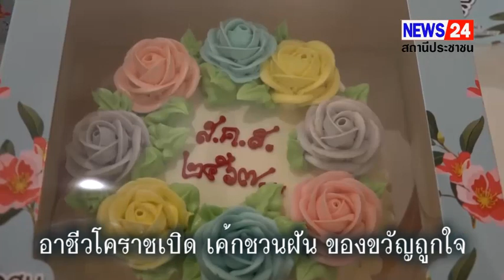อาชีวโคราชเปิด “เค้กชวนฝัน ของขวัญถูกใจ”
วันที่ 19 ธันวาคม  2566 ที่วิทยาลัยอาชีวศึกษานครราชสีมา ตำบลในเมือง อำเภอเมือง จังหวัดนครราชสีมา นางธิติมา โรจน์วัชราภิบาล  ผู้อำนวยการสำนักมาตรฐานการอาชีวศึกษาและวิชาชีพ ได้จัดกิจกรรม “เทศกาลเค้กชวนฝัน  ของขวัญถูกใจ” ในระหว่างวันที่ 18 - 28 ธันวาคม พุทธศักราช 2566 เพื่อส่งเสริม สนับสนุน และพัฒนาขีดความสามารถ ด้านทักษะ ของนักเรียนนักศึกษา ให้มีความคิดริเริ่มสร้างสรรค์ พัฒนาศักยภาพของผู้เรียนให้มีประสบการณ์การทำธุรกิจทั้งในและนอกสถานศึกษาเพื่อพัฒนาความรู้ และประสบการณ์ต่อยอดไปเป็นผู้ประกอบการซึ่งเป็นแนวทางในการสร้างอาชีพและรายได้ต่อไปในอนา คตให้กับนักเรียน นักศึกษา เพื่อยกระดับมาตรฐานการศึกษาของวิทยาลัยฯ ให้มีความโดดเด่น เป็นผู้นำในการจัดการศึกษา ที่มีคุณภาพและได้มาตรฐาน
   โดยในแต่ละปี ทางอาชีวศึกษาจำหน่ายเค็ก ปีใหม่ ให้กับประชาชน และนักท่องเที่ยวได้ปีละกว่า 1 ล้าน 2แสนบาทซึ่งทำให้นักเรียนนักศึกษามีรายได้จากการจำ หน่าย เค็กปีใหม่เป็นทุนการศึกษาและมีรายได้เสริม จำนวนมาก
     ก็ขอเชิญชวนประชาชนและนักท่องเที่ยวได้เลือกซื้อเค็กฝือมือของนักศึกษากันในโอกาสส่งท้ายปีเก่า ต้อนรับปีใหม่ 2567
เสียง.

          สมชาย   ยำเกรง ภาพ ข่าว นครราชสีมา